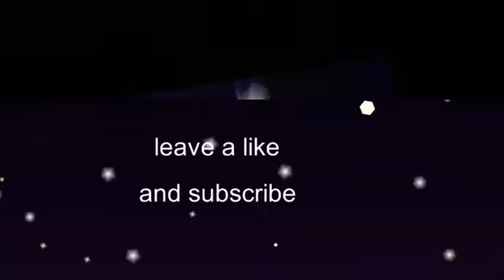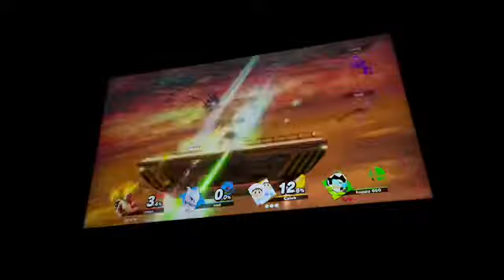Smash bros ultimate episode 35: We mostly say that the time in rounds are fair.